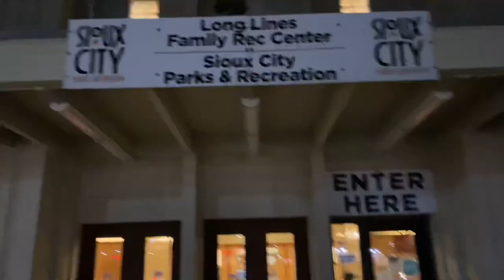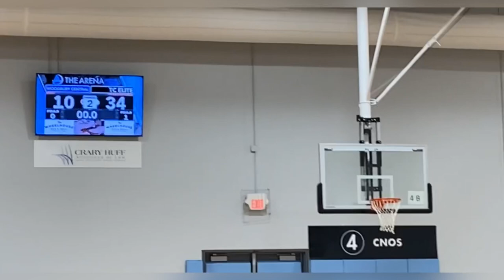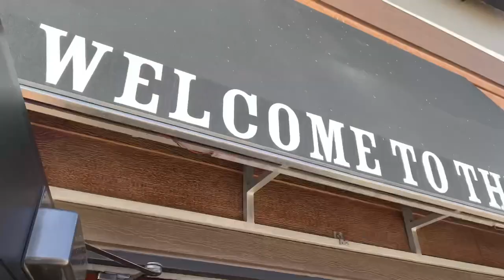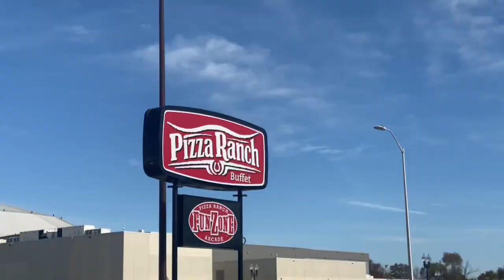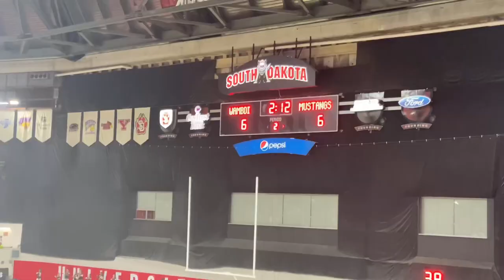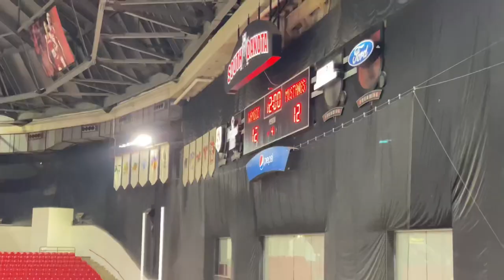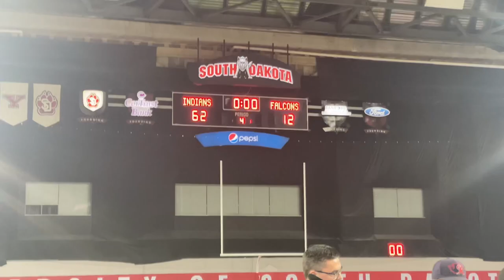iCoach - VLOG E.1 Bago Football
This video was a test run for the upcoming basketball season. All that good stuff.